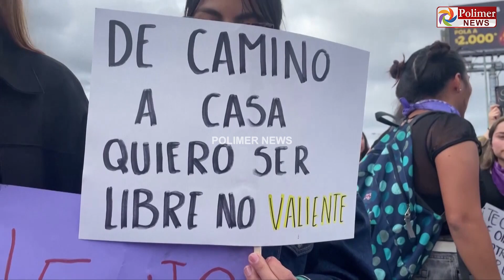அரசுப்பேருந்தில் பயணித்த சிறுமிக்கு பாலியல் தொல்லை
அரசுப்பேருந்தில் பயணித்த சிறுமிக்கு
பாலியல் தொல்லை